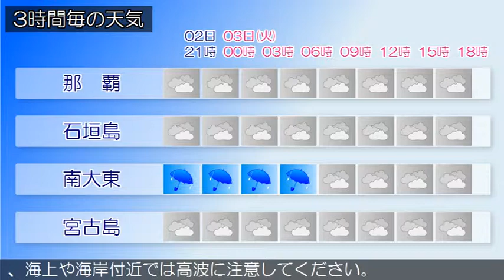2015/11/02 沖縄地方の天気予報 夕